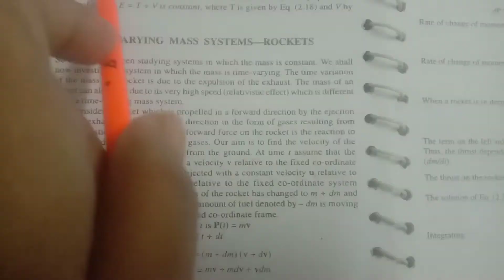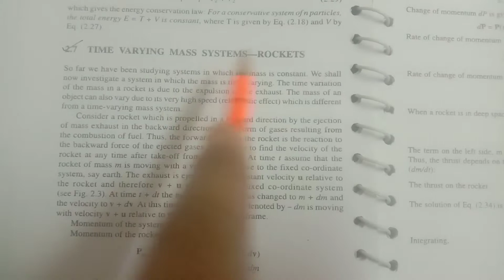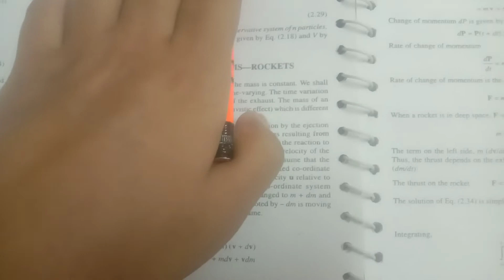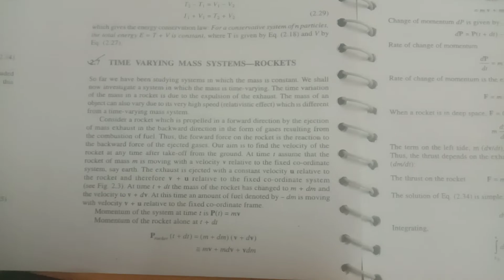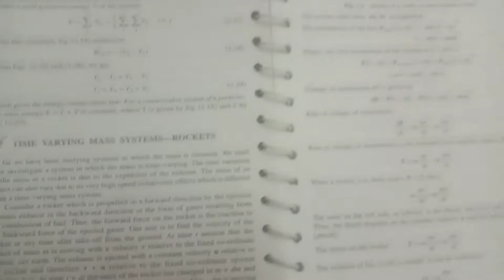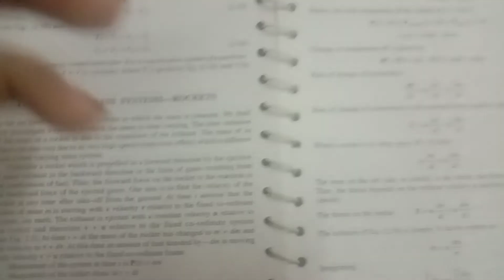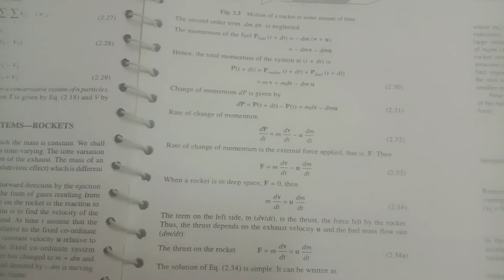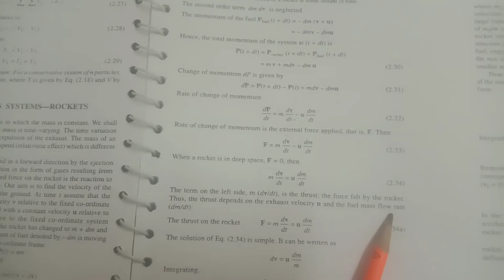Classical Mechanics (lecture 11.A)| Time varying mass system - Rockets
title:  Classical Mechanics| Time varying mass system - rockets